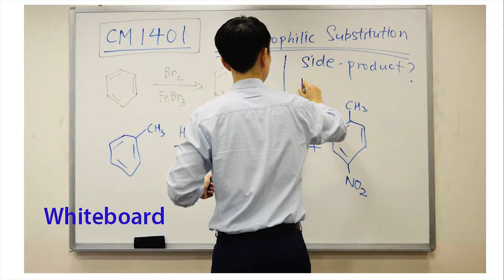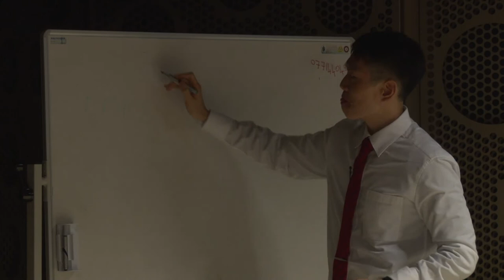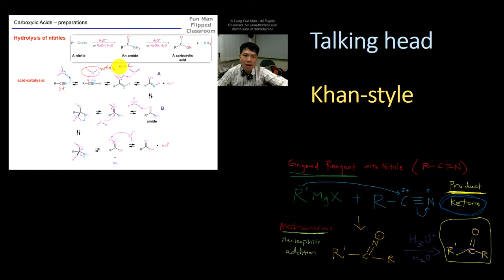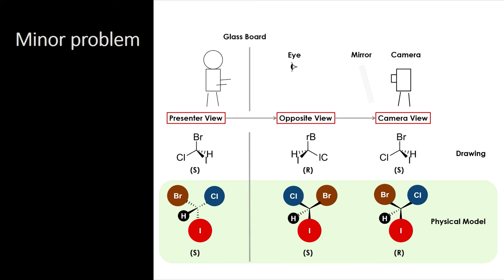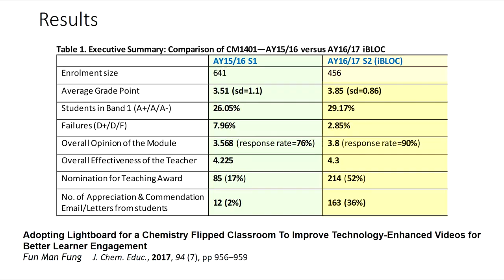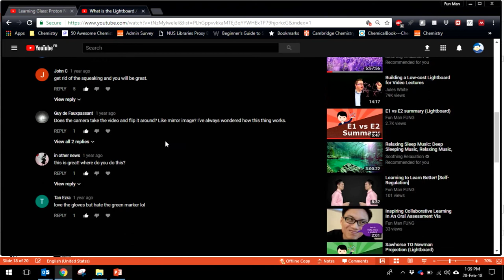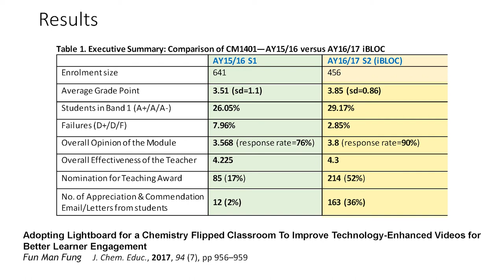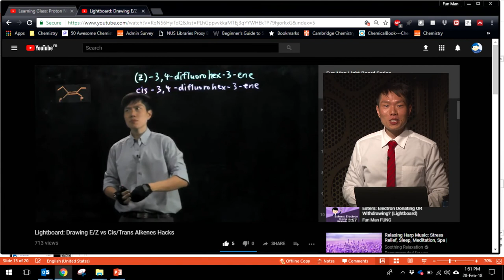Les rencontres pédagogiques 2018 : creating MOOC videos with Lightboard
Par Fung Fun Man, enseignant dans le département de chimie de la National University of Singapore (NUS).

De la mise en oeuvre d'un lightboard pour créer des vidéos pédagogiques.